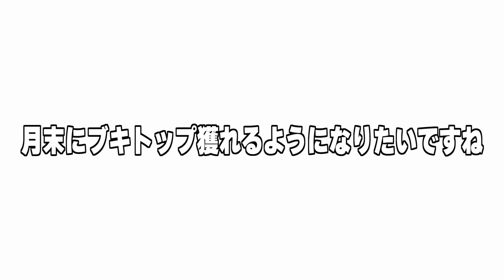ダイナモ全一！ ダイナモローラーベッチューでブキトップを獲った男【スプラトゥーン2】